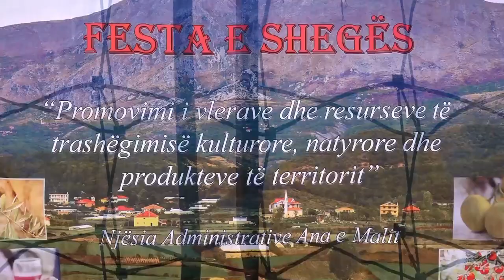SHKODRAWEB Media I Festa e shegës në Anën e Malit në Shkoder, 4 tetor 2019